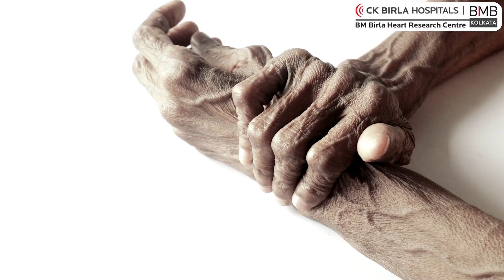Difference between Heart Attack and Gas Pain - BM Birla Heart Research Centre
Dr Ashok B Malpani, a senior consultant (cardiology) at BM Birla Heart research institute, Kolkata gives tips to differentiate between gastricpain and cardiac pain. He mentions how people usually confuse gas pain and cardiac pain due to the similarity in the symptoms and distinguishes between them. Dr Malpani mentions how gas pain is a burning sensation in the chest usually triggered after a meal and whereas cardiac pain can radiate to the jaw or arms or back. Finally, he differentiates between the two conditions and emphasises on the importance of early treatment to avoid complications.

Get in touch with BM Birla Heart Research Centre for complete cardiac care in Kolkata. BM Birla, Kolkata is a super speciality hospital with modern infrastructure and state-of-the-art technology. Our research centre is the only hospital offering super speciality cardiac care in the entire eastern India.

With a 200+ bed capacity, cardiac rehabilitation services, cath labs and modular OTs, BM Birla Heart Research Centre has made a mark with its singular focus on the treatment of a wide variety of cardiac ailments. BM Birla Heart Research Centre has highly qualified and experienced cardiologists, cutting-edge technology with the latest medical equipment, a transparent pricing structure for cost-effective treatment, and patient-centric high-quality care for a high success rate.

0:00 - Intro
0:15 - How to differentiate between Gastric Pain and Cardiac Pain?
0:41 - Symptoms of Gastric Pain
2:05 - Symptoms of Cardiac Pain
3:22 - Conclusion